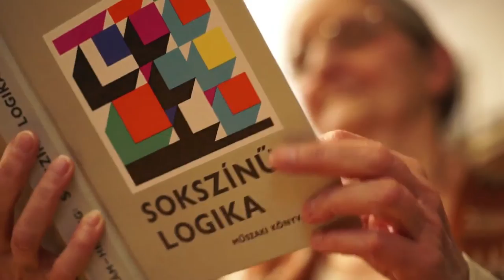Rátz Tanár Úr Életműdíj 2014 - Békefi Zsuzsa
Békefi Zsuzsa 1967-ben kezdte középiskolai tanári pályáját matematika fizika szakos tanári végzettséggel. Két évig a keszthelyi Vajda János Gimnáziumban, majd az MTA Matematikai Kutatóintézet, Didaktikai Csoport vezetőjének hívására és bíztatására a veszprémi Lovassy László Gimnázium ekkor induló speciális matematika tagozatos osztályainak lett alapító, a további évtizedek során pedig nélkülözhetetlen tanára.

  Szakmájában végzett pontos, céltudatos és lelkiismeretes munkája mellett, közel 40 éves munkássága során tisztességből, ember- és gyerekszeretetből kollégái, ismerősei és diákjai számára is követendő példát mutatott. Színes és változatos tanár-egyéniségével a matematikaoktatás mellett, a zene-, a színház-, a képzőművészeti kultúra propagandistájaként nem kis gondot fordított diákjai e téren való pallérozására is. Tanítványai számos, a legkülönfélébb országos és nemzetközi matematikaversenyen magas helyezéseikkel igazolták tehetségüket és tanáruk állhatatos, eredményes munkáját. Az iskola matematika munkaközössége mai napig is tanácsait, iránymutatásait figyelembe véve munkálkodik a jövő generációjának oktatásában, nevelésében.

  A Kis Matematikusok Baráti Körének ünnepelt előadója, a Kör diákoknak és tanáraiknak a 6., 7. és 8. évfolyamok számára kiadott Feladatlapok, Munka füzetek és Tanári Segédletek szerzője.
  Nyugdíjba vonulása után sem szakadt el a tanári pályától, érettségi elnökként, emelt szintű vizsgáztatóként továbbra is aktív maradt. 2013-ban felkérésre ismét elmélyedt a gráfelméletben, és a nevéhez fűződő, már meglévő Gráfelméleti feladatgyűjteményt kiegészítette, megújította.

  Szakmai tevékenysége az iskola határain messze túlmutat, munkássága a régión belül és országosan is ismert, megbecsült lett. Tevékenységét Ranolder-díjjal, Brusznyai-díjjal, Beke Manó-díjjal és a Magyar Köztársaság Ezüst Érdemkeresztjével jutalmazták.

  Békefi Zsuzsa személyisége, szakértelme, szakmai elhivatottsága és példamutató életvitele alapján méltó a Rátz Tanár Úr Életműdíj elnyerésére.